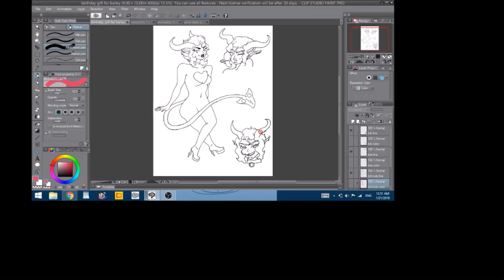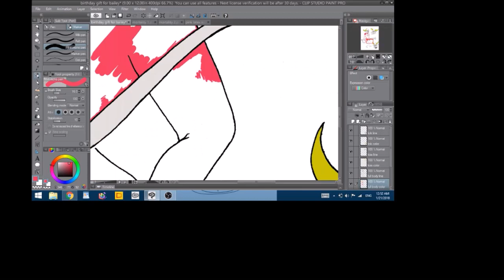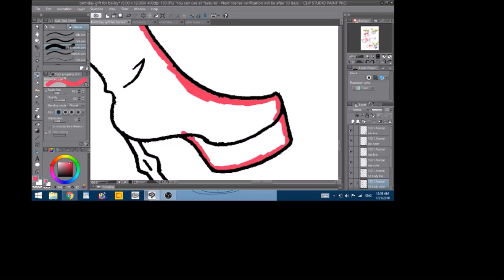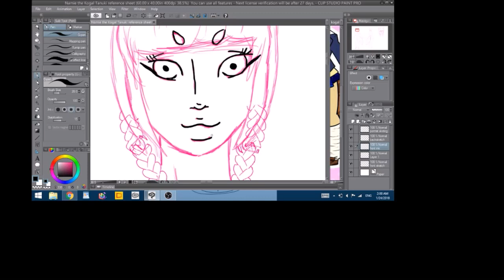SpeedPaint Medley 1.1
I've talked about this on Twitter, but I've been going through a lot of my art footage. I've accumulated several hundreds of hours of art footage on my computer over the past couple years, so I've compiled them all into a series of speedpaints. I may do this every year, but this year's series is going to be my largest.